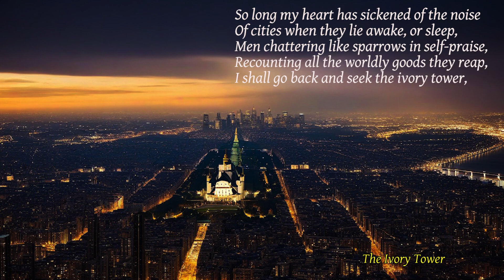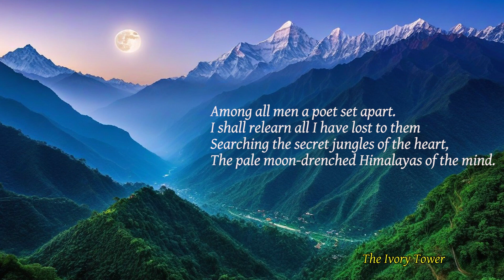Fine Poetry - Poems of Hicky - The Ivory Tower (read by Narad)